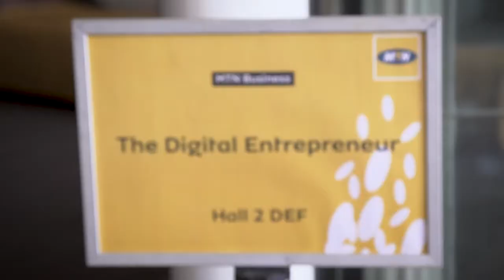SEASON 6 EPISODE 11: The Digital Entrepreneur Masterclass with Kofi Kyei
Cisco Systems' Regional Solutions Manager, Kofi Kyei, discusses digital transformation at The Digital Entrepreneur Masterclass in Durban.